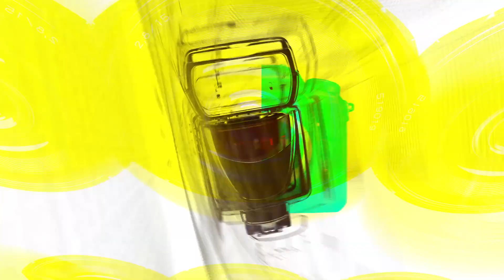이펙스(EPEX), 청춘 3부작의 컨셉을 미리 스포합니다!!(‘Youth Chapter 1 : YOUTH DAYS’ 쇼케이스) [TOP영상]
4월 9일 오후  마포구 블루스퀘어 마스터카드홀에서 이펙스(EPEX)의 첫 번째 정규앨범 ‘소화(韶華) 1장 : 청춘 시절’ 쇼케이스가 열렸다.

타이틀곡 ‘청춘에게(Youth2Youth)’는 이펙스의 진솔하면서도 독창적인 화법이 돋보이는 곡이다. 청춘으로서 이펙스가 또 다른 청춘에게 전하는 응원과 공감의 메시지를 담았다. 후반부 멤버들과 함께 20인의 또래 혼성 합창단이 어우러져 합창하는 부분은 곡의 또 다른 감상 포인트다.

‘소화(韶華) 1장 : 청춘 시절’은 올해로 멤버 전원 성인이 된 이펙스가 선보이는 청춘 3부작 정규앨범 시리즈의 첫 번째 앨범이다. 화창한 봄의 경치, 젊은 시절을 뜻하는 소화(韶華)를 시리즈명으로 삼았으며, 이번 1장에서 이펙스는 봄처럼 찬란하면서도 지극히 현실적인 청춘들의 고민, 꿈과 사랑을 노래한다.

이밖에 이번 앨범에는 커플링곡 ‘Breathe in Love(브리드 인 러브)’, 팀 내 랩 유닛(금동현, 백승, 에이든, 제프)의 힙합곡 ‘Dominate(도미네이트)’, 보컬 유닛(위시, 뮤, 아민, 예왕)의 R&B 발라드곡 ‘말할 수 있는 비밀(My Secret)’, 지난 2월 선공개한 ‘졸업식(Graduation Day)’, 하이브리드 록 계열의 ‘KILLSHOT(킬샷)’, 웅장한 감성의 ‘Painkiller(페인킬러)’, 붐뱁 스타일의 ‘Lay Up(레이업)’ 등 완성도 높은 총 8곡이 수록된다. 이 가운데 타이틀곡 ‘청춘에게’와 커플링곡 ‘Breathe in Love’가 뮤직비디오로도 공개될 예정이다.